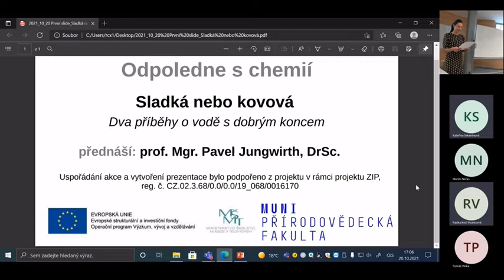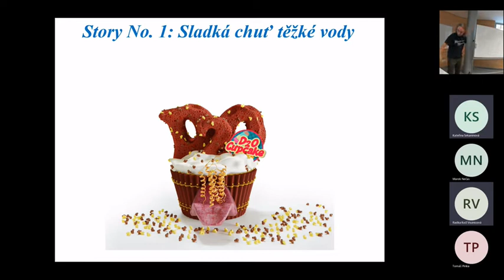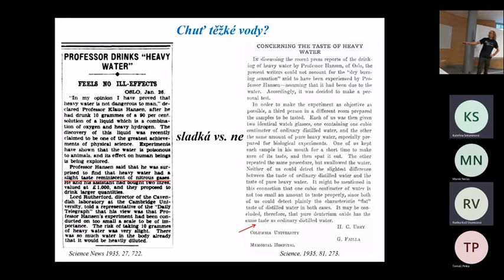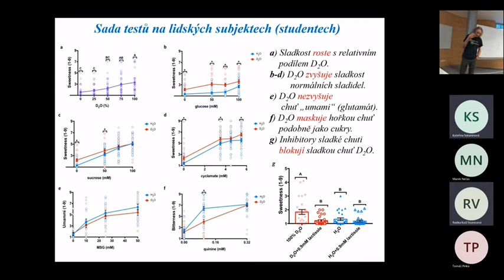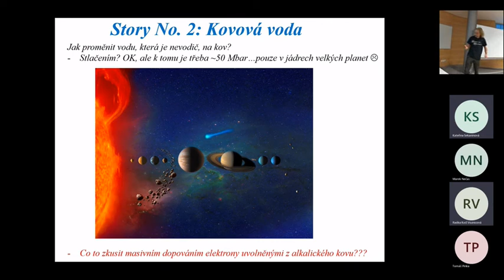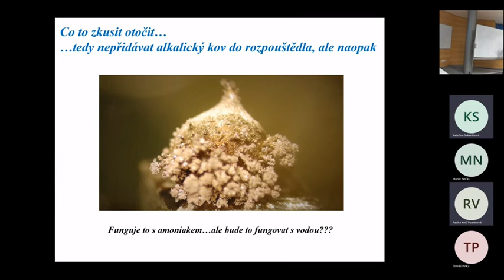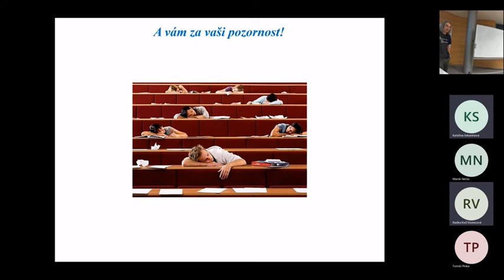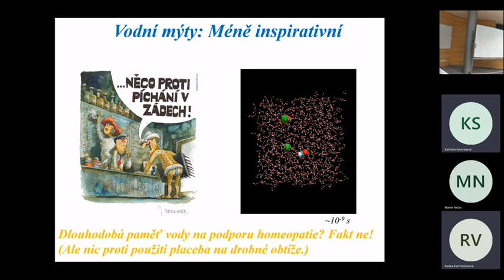Odpoledne s chemií aneb Chemická kavárna: Sladká, nebo kovová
Přednáška pana prof. Mgr. Pavla Jungwirtha, DrSc. z Ústavu organické chemie a biochemie AV ČR a Katedry chemické fyziky a optiky Matematicko-fyzikální fakulty Univerzity Karlovy.

Přednáška proběhla v rámci akce Odpoledne s chemií aneb Chemická kavárna na Ústavu chemie PřF MU dne 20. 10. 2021.

Veškeré informace a materiály týkající se jak již proběhlých, tak i v budoucnu plánovaných Chemických kaváren jsou umístěny na univerzitním portálu UčitSeUčit: